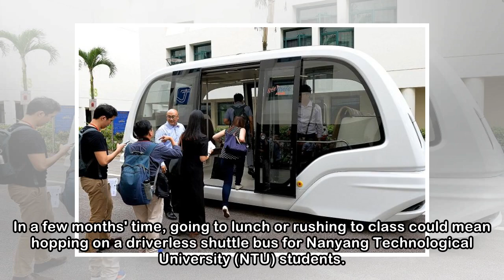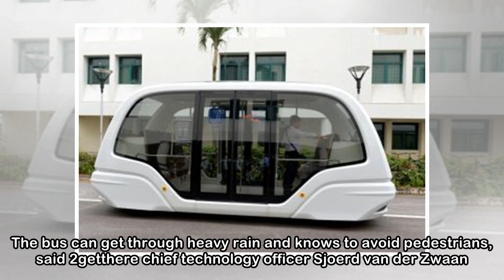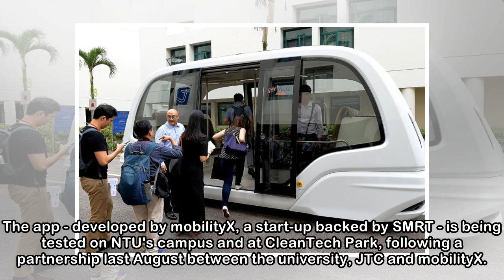Look, Ma, no driver: Gearing up for NTU driverless shuttle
In a few months' time, going to lunch or rushing to class could mean hopping on a driverless shuttle bus for Nanyang Technological University (NTU) students. The vehicle, which can travel at speeds of...